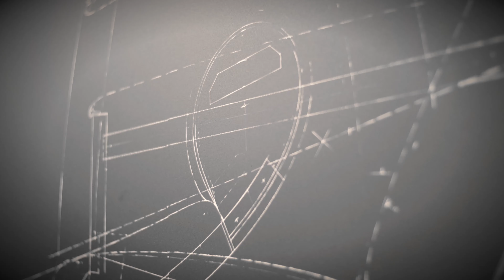Manufacturing of the Wegner Ox Chair by Hans J. Wegner | Fredericia Furniture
The Ox Chair by Hans J. Wegner is an iconic statement piece with an irrefutable presence. A bold, sculptural chair that challenged the understated aesthetics of Danish design at the time, with its distinctive headrest referencing ox horns and its voluminous body. It demonstrates his organic, artistic approach to furniture and desire to redefine traditional seating.

Discover more of the Wegner Ox Chair by Hans J. Wegner